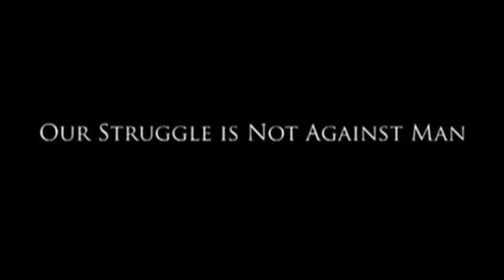Ispanico Music.mov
Just a Demo Music.
Vocal Clara Sorace